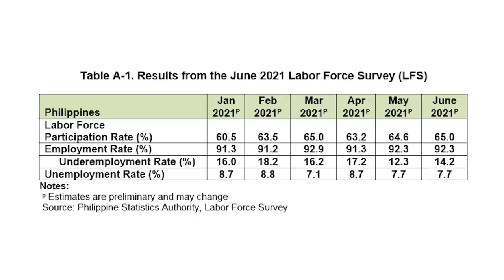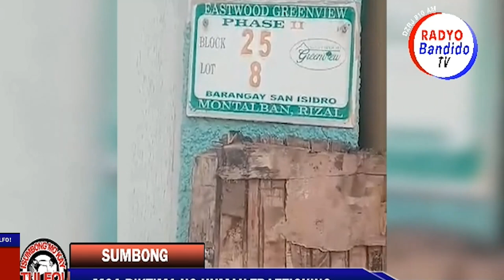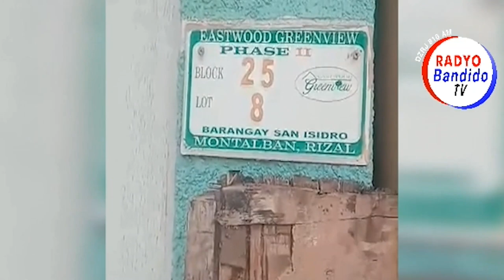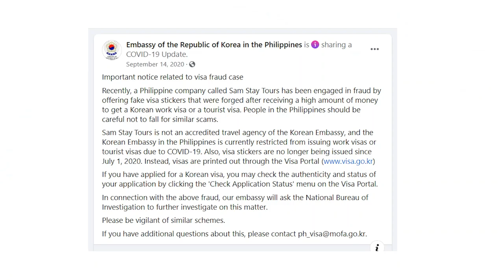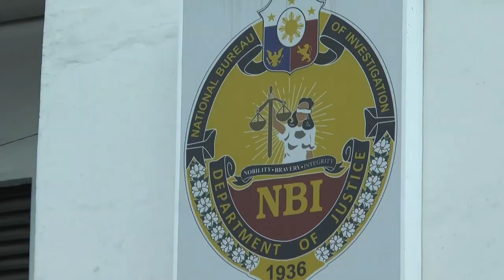Isumbong Mo Kay Tulfo 2021 - Episode 10, Part 2: Sam Stay, Sam Layas!